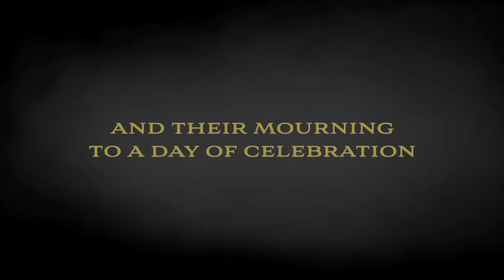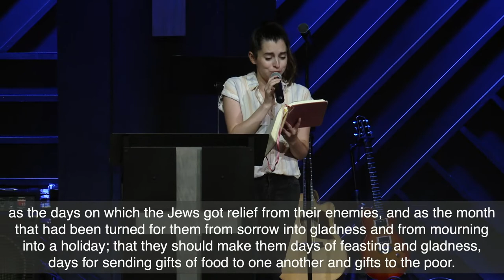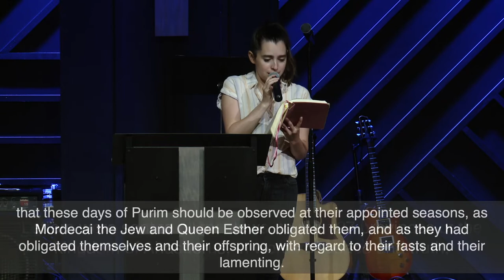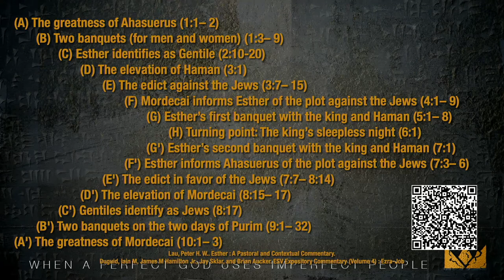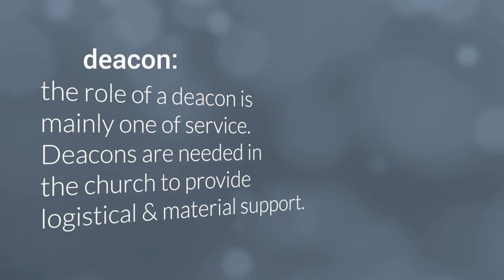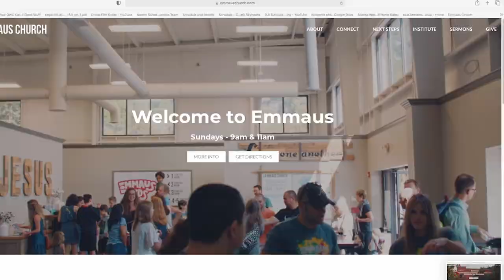Sunday Gathering - 7/31/2022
Tom Watson preaches through Esther chapters 9 & 10.

More info about our church at emmauschurch.com.

0:00:00​​​​​​​​​​​ A Word from Pastor Anson
0:00:45 Worship
0:17:40 Scripture Reading
0:24:46 Sermon
1:13:40 Worship & Response